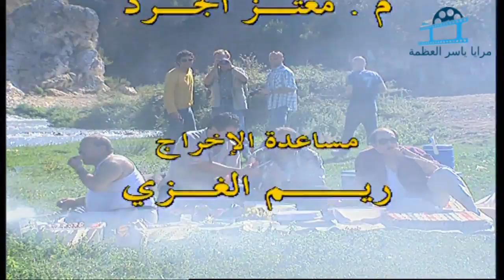مسلسل مرايا 2003 الحلقة 9